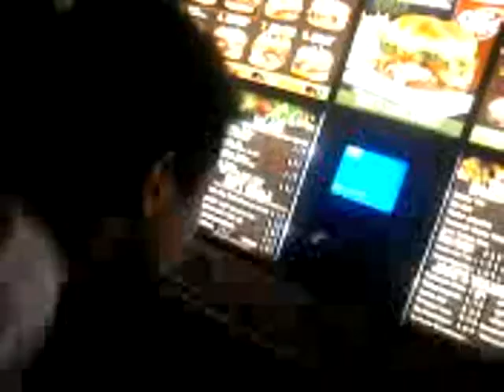jack in the box